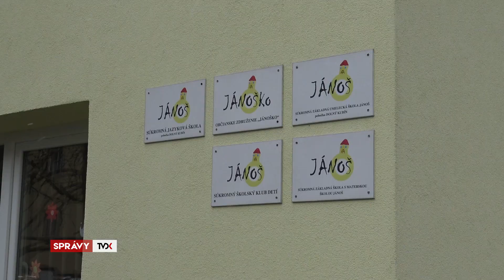Dolnokubínske deti vyzdobili školy k Veľkej noci